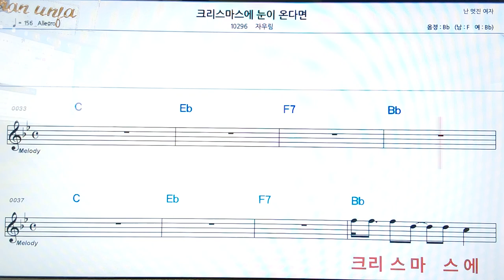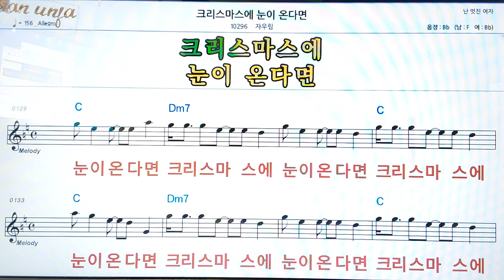크리스마스에 눈이 온다면/자우리👍악보, 코드,가사,Karaoke*가라오케 반주